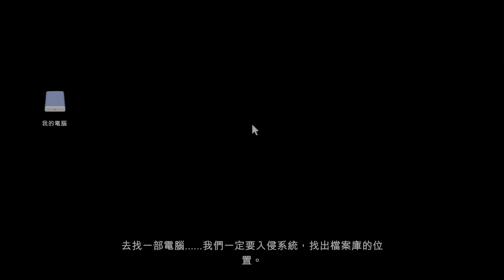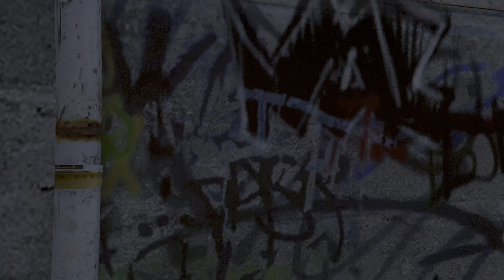PS5 俠盜獵車手5 佩里克島前置任務